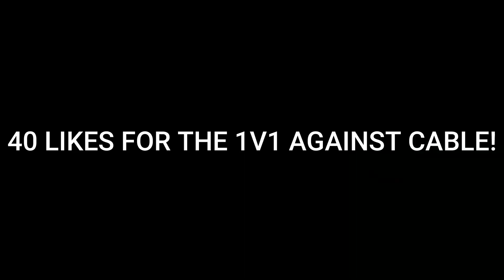this GUY said HE'S better than FLEXPLAYZ and HE could BEAT ME.. (ROBLOX HOOPZ)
✍️Editors: CapCut, FilmoraX, Phonto, PicsArt and ibis Paint X✍️

Buy this and you'll get a feature and shoutout on my video

 💯ROADTO9K! 💯